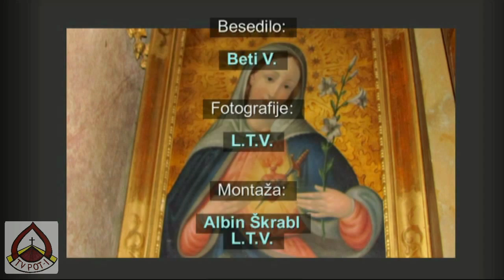SVETLI DEL ROŽNEGA VENCA V ŽUPNIJI KISOVEC